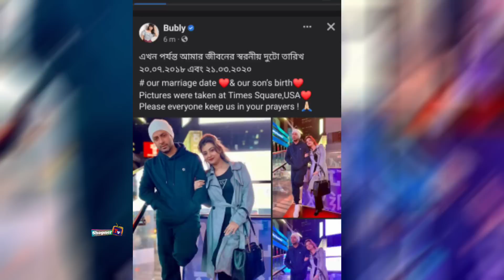অবশেষে বিয়ের তারিখ জানালো বুবলি কবে কোথায় বিয়ে হয়েছে ভিডিও দেখুন| Shakib,Bubly.